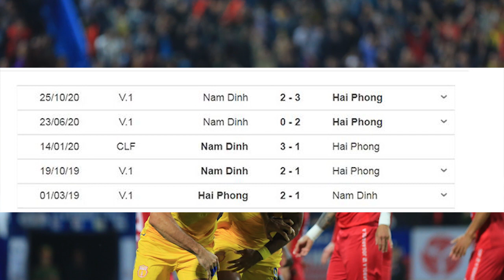Nhận định Soi Kèo Bóng Đá Hải Phòng vs Nam Định, 17h00 ngày 23/1, vòng 2 V-League 2021